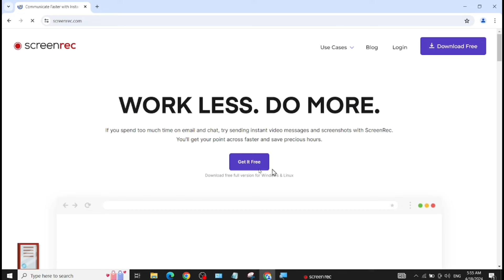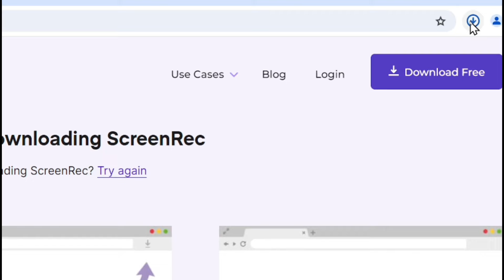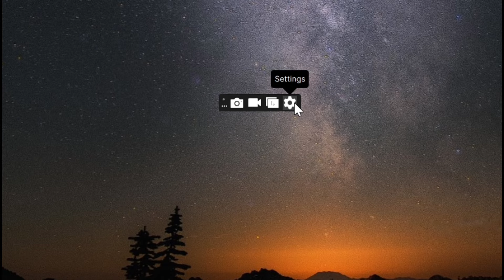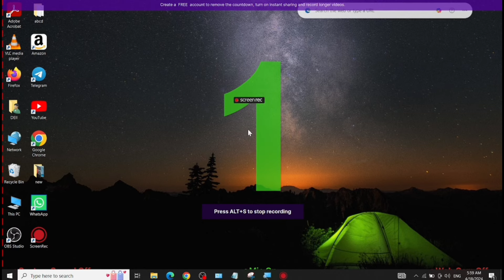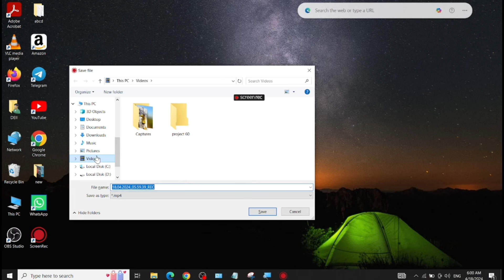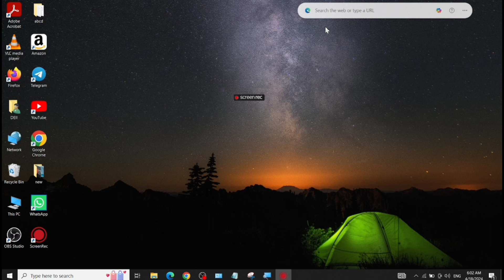How To Record Computer and Laptop Screen For Free | Computer Screen Record Kaise Karen In Hindi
Dosto ish video maine bataya hai ki, How to record your computer screen?

About the video:
Free screen recorders
How to record gaming videos
How to record with obs
How to record your laptop screen